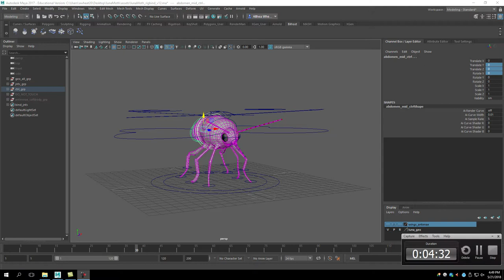Luna Moth Rig Test